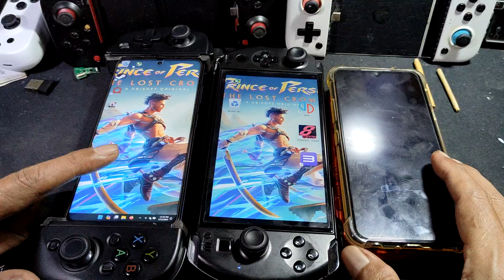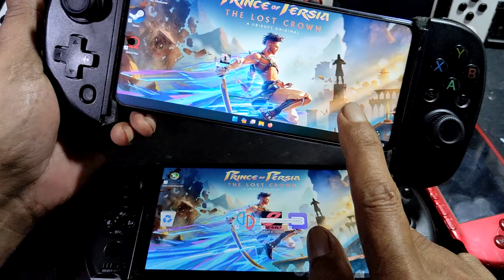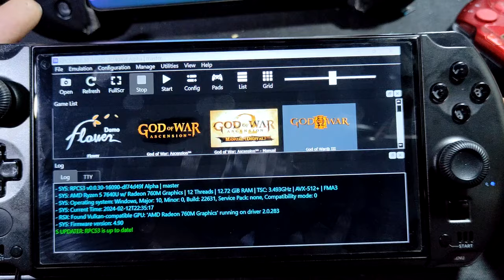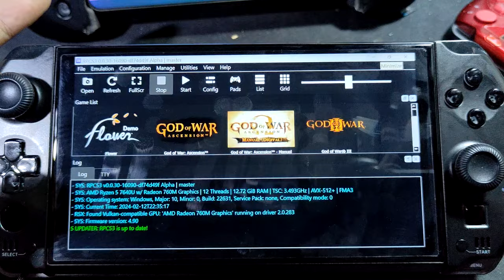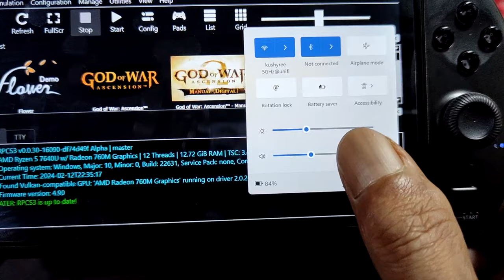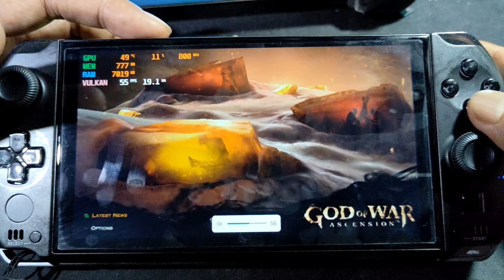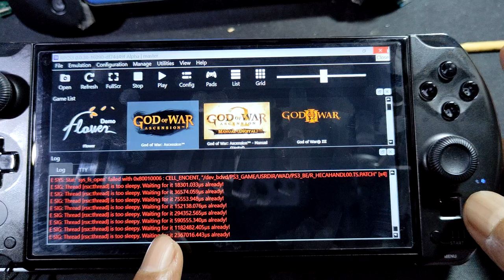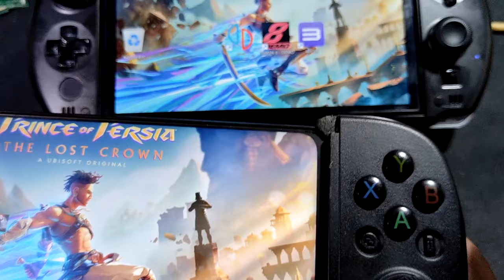GOD OF WAR ASCENSION RPCS3 + SETTING ON GPD WIN 4 2023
device specs
gpd win 4 = ryzen 5 7640u
ram/storage = 16/512
os = windows 11 pro /out of the box

setting at 10 W tdp .. start at 84 % and end at 75 % , maybe can use 5 W tdp to save more battery